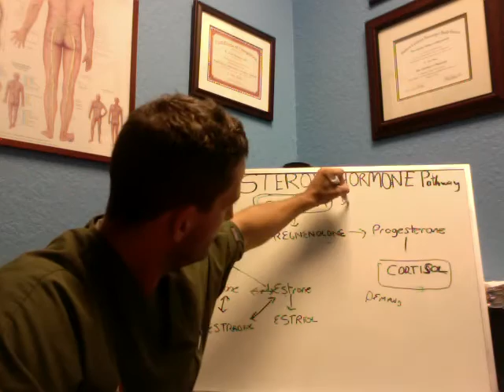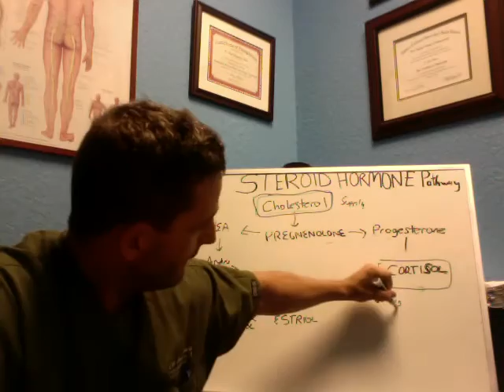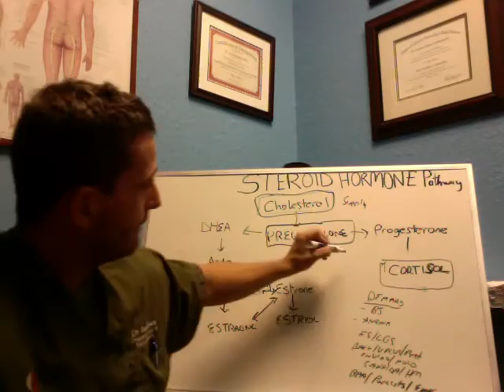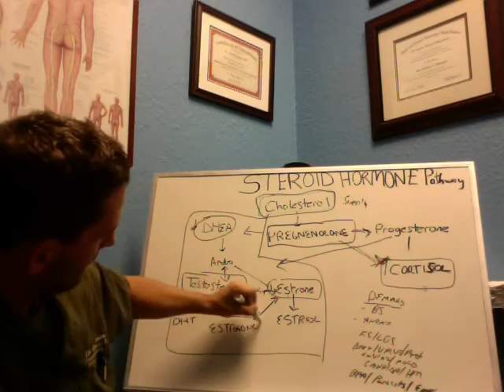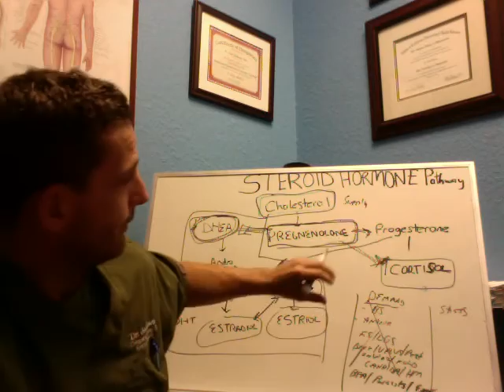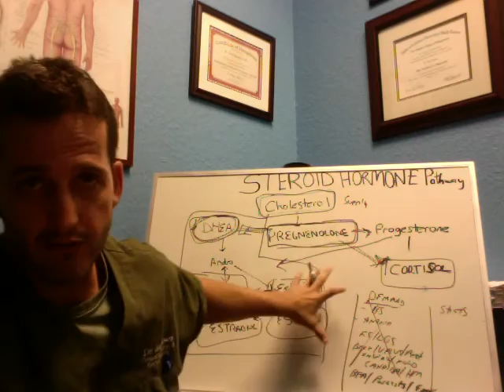Adrenal Fatigue and Pregnenolone Steal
In this video, the relationship between Adrenal fatigue and pregnenolone steal is explained.

For Dr Rosen's Free Training on The Really Simple 5-Step Protocol Taking You From Exhausted to Energized in 90 Days Or Less

If you are looking to determine your biological age, and how fast you are aging with the best biological age test on the market, click here;

0:00 steroid hormone pathway, stress, and pregnenolone steal
3:30 The importance of cholesterol as a prerequisite for making Pregnenolone
5:02 The relationship between high demands of life, and the making of stress hormones from pregnenolone
9:00 What are the best cortisol-producing supplements
10:20 The importance of testing before implementing pregnenolone supplements

Dr. Joel’s Favorite product links:

🔥My favorite support for reducing histamine in the GI /release DAO enzyme

The purpose of this content is to utilize “functional genomics”, labs and symptoms as a clinical assistance tool. It does not provide a diagnosis for any disease, risk of any disease, or treatment for any disease. This is educational, informational information only, and all decisions on how you use it is your responsibility.